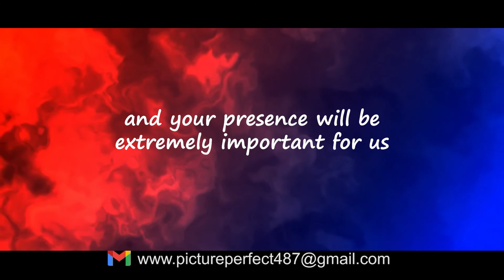Invitation Video of SENORITA & PRITAM | PPF_PHOTOGRAPHY | 2021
|| Picture Perfect Films ||

Video Edit - Aneek

If you like our work then please share it with others. Thank You from Team ::
Picture Perfect Films .